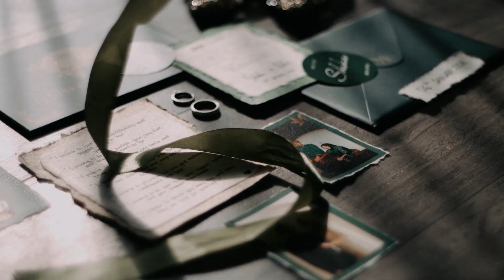Teaser Wedding Sheka & Fahri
Memories for Wedding Sheka & Fahri